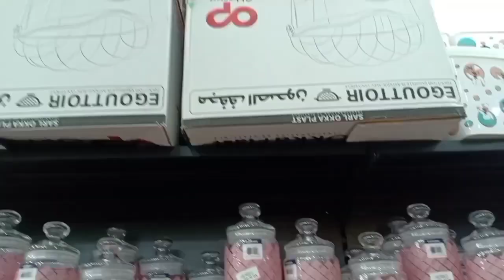الهبال نتاع الدنيا 🤩عند بزار النور 😍محلات حاسي بحبح#